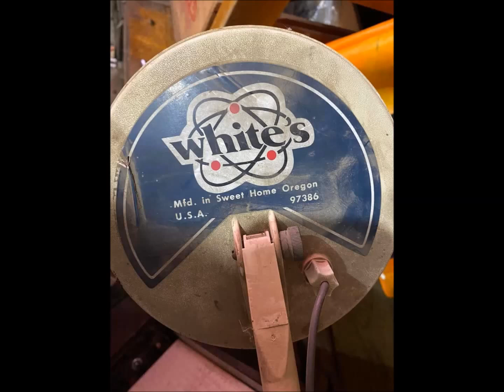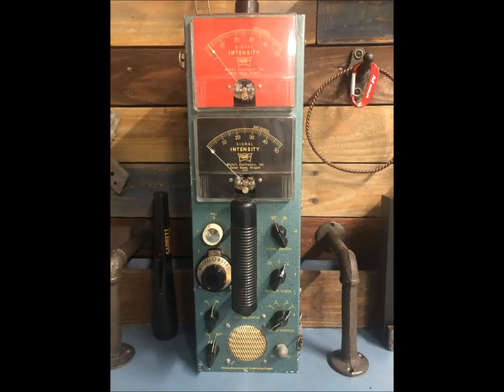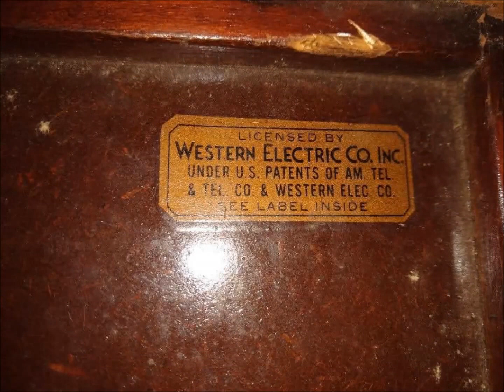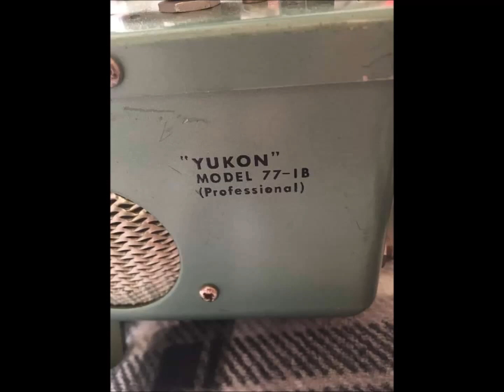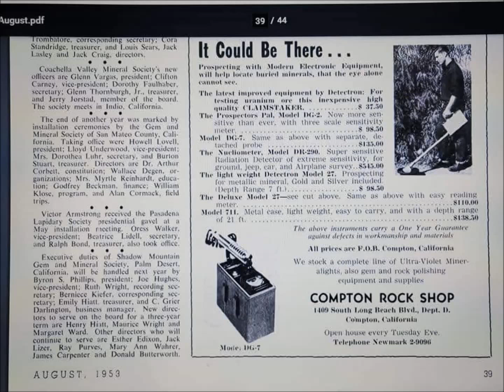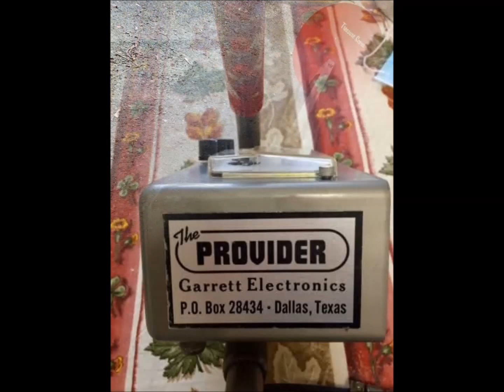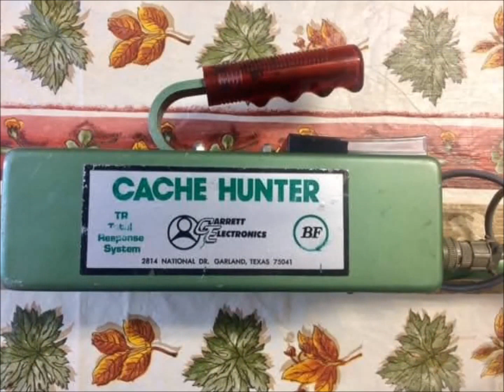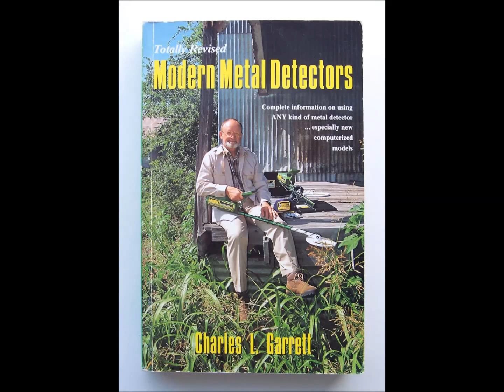DETECTORES DE METAIS VINTAGE A MAIOR COLEÇÃO COMO VOCÊ NUNCA VIU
Olá, amigos e amigas! Você já pensou em montar seu próprio detector de metais? Se sim, eu tenho uma novidade incrível para vocês: o meu curso completo sobre como montar seu próprio detector de metais, do zero!

Neste curso, eu forneço tudo o que você precisa para construir seu próprio detector de metais: a placa de circuito, a lista de materiais necessários, esquemas elétricos detalhados e, o melhor de tudo, 18 vídeo aulas passo a passo que mostram como montar o detector de metais desde o início, de maneira simples e prática.

E tem mais: para garantir que você saiba lidar com possíveis problemas ou defeitos, eu ainda preparei um vídeo bônus exclusivo, onde dou dicas e soluções para possíveis problemas que possam surgir no processo.

Com este curso, você terá todo o conhecimento necessário para construir seu próprio detector de metais de alta qualidade e precisão, economizando dinheiro e aprendendo uma nova habilidade incrível. Além disso, você poderá utilizar o detector para encontrar tesouros perdidos, moedas antigas e muito mais.

Não perca mais tempo e adquira agora mesmo o curso completo de como montar seu próprio detector de metais!